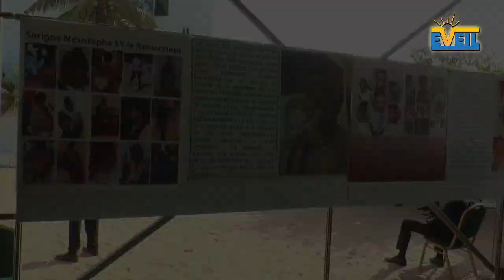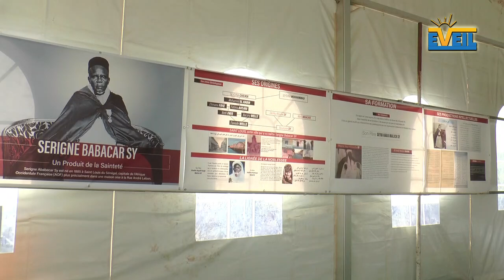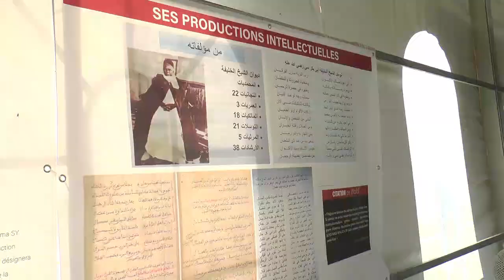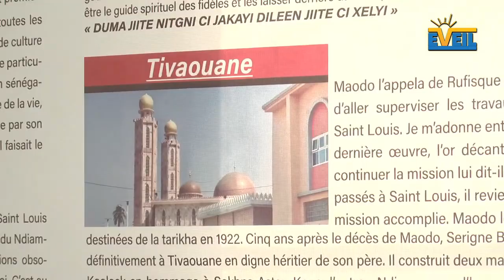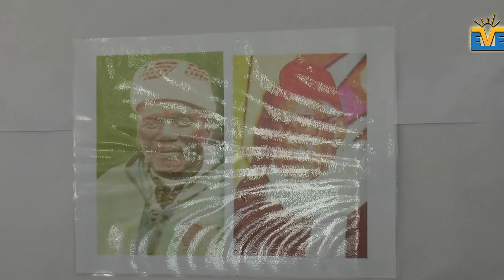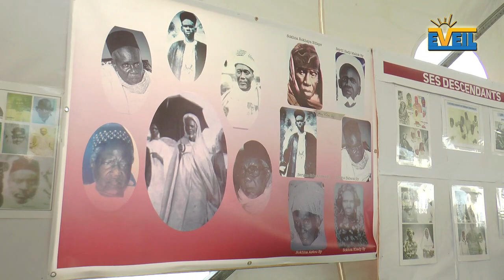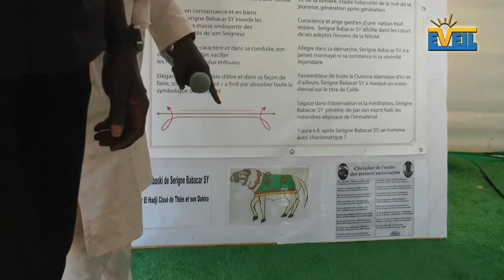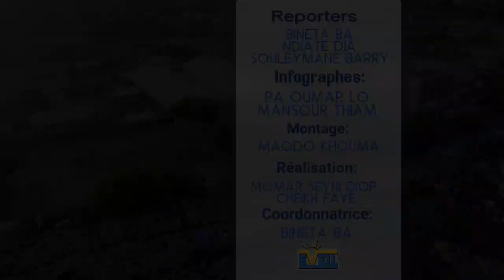Exposition sur la vie et l’œuvre de Serigne Babacar SY